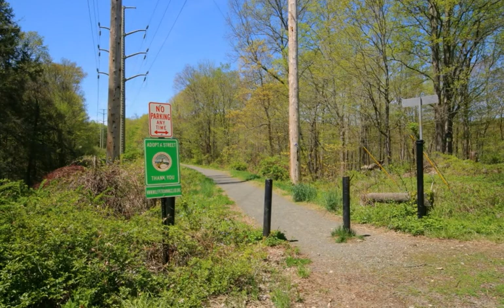175 Florida Road, Ridgefield, CT 06877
Magnificent setting and masterful 2016 renovation of this CA 1830 landmark antique,the Edmond House,which retains many original details of the historic vernacular CT farmhouse and its companion 4-story barn. Sited on 4.63 picturesque acres w/pond,babbling brook,and waterfall adj. the 5 acre Whitbeck Preserve and the Ridgefield Rail Trail.New from the roof down,every effort was made to retain original beams/flooring,with all new electrical,plumbing and HVAC.Thoughtful renovations include:new cedar roof;new HardiePlank clapboard;Jeld-Wen insulated windows;cstm exterior doors;kitchen and butlers pntry featuring cstm cabinetry,quartz counters and Thermador appliances.Total 2,106 sf, 3BR, 3BA, 2 fplc, incl 672 sf in fin walk-out lower level.

Laura Freed Ancona
William Pitt Sotheby's International Realty
470 Main Street